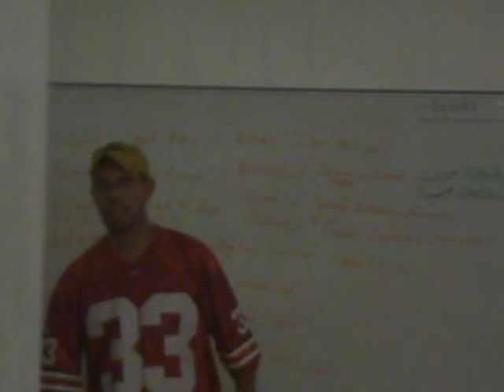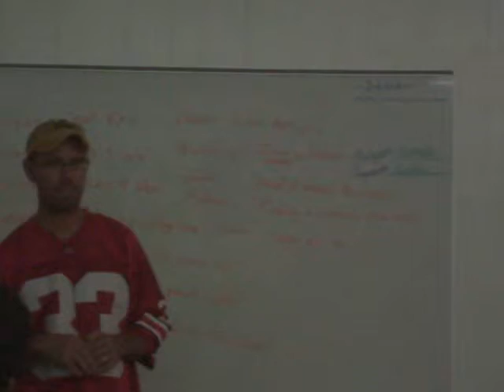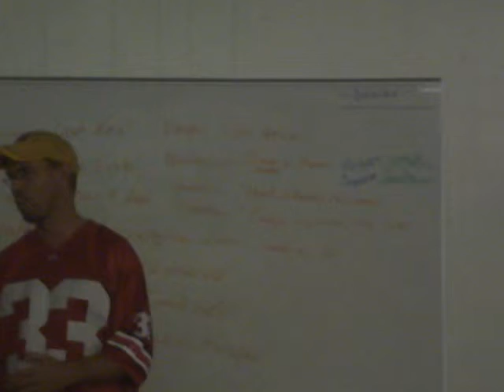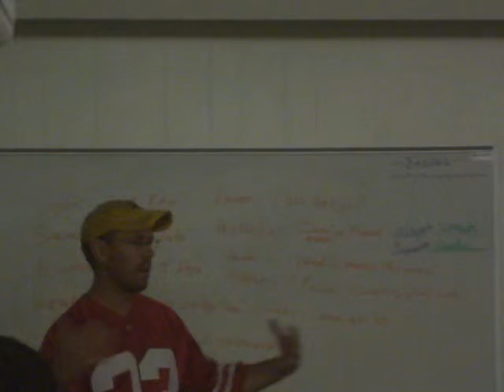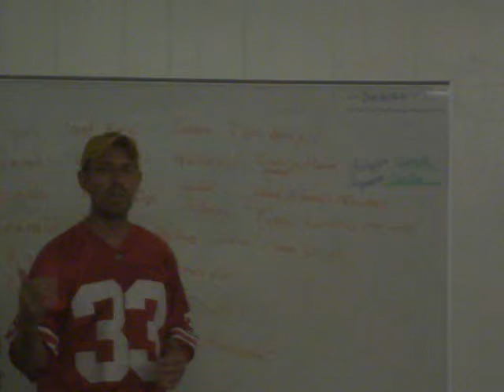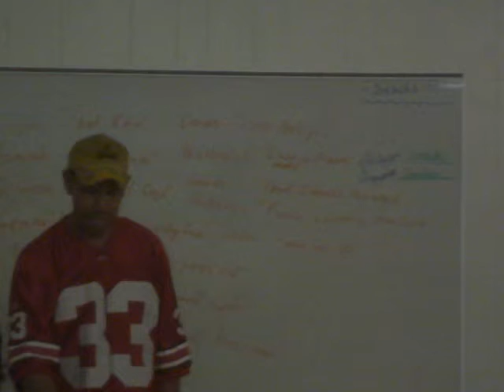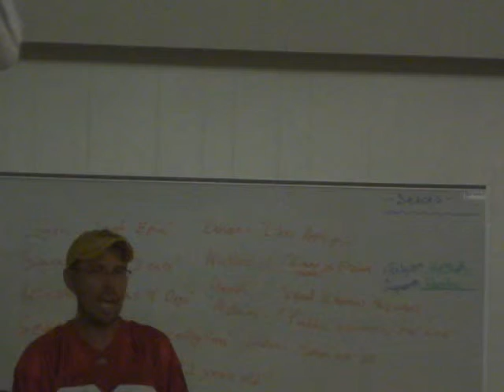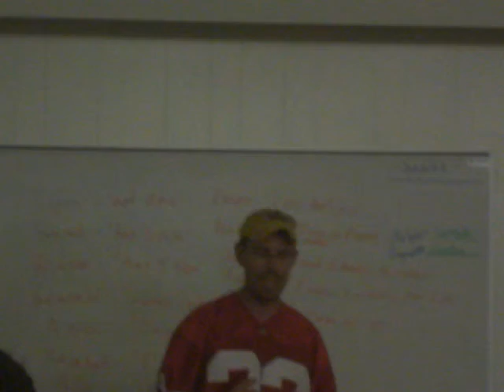Leading a Rebellion Jesus Turned People Away on Purpose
Jesus rebelled against the culture by turning people away by setting a high standard for His followers rather than bowing to their interests.